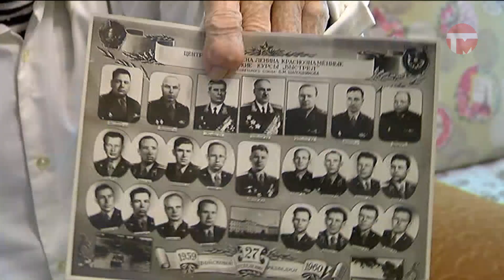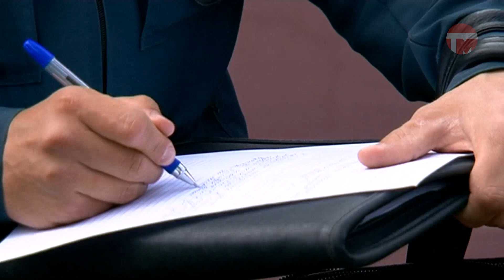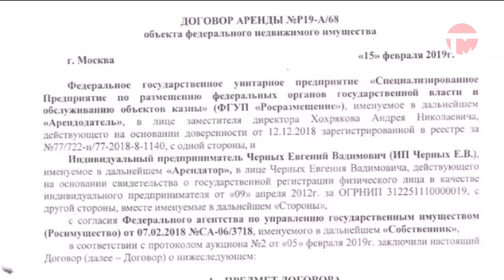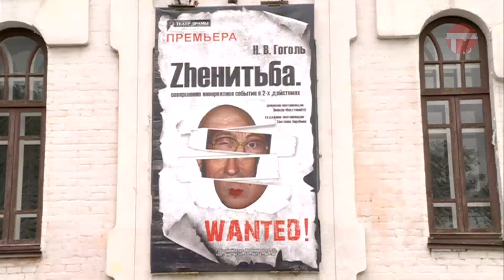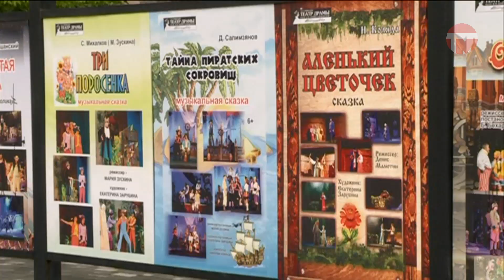Новости. Итоги недели. 22.06.2019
Представляем подборку самых интересных новостей недели. Расскажет ремонте дорог в сёлах, узнаем где трудятся школьники на летних каникулах, выясним какие вопросы волнуют жителей Слободы и поздравим выпускников Суворовского училища.